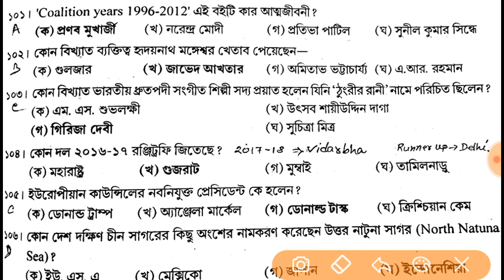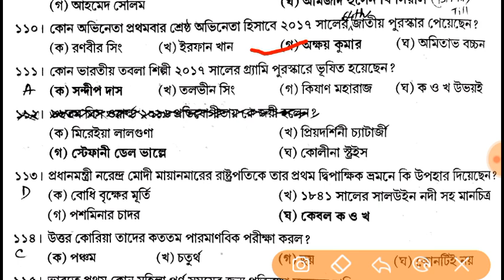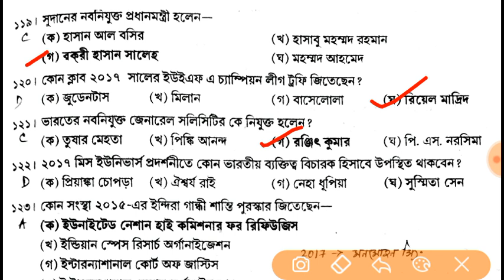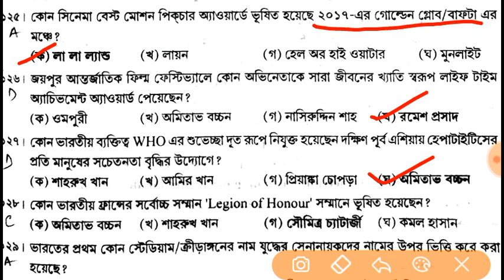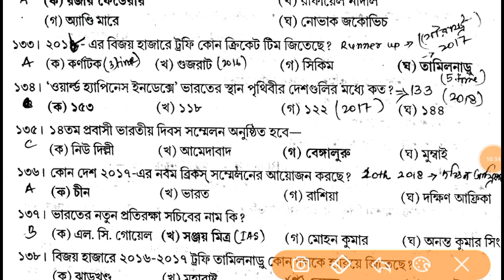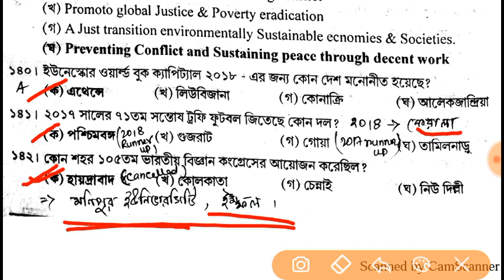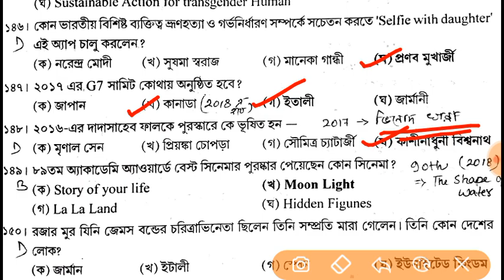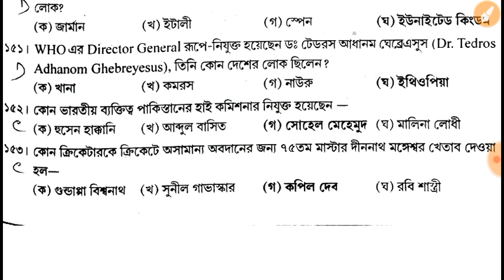CURRENT AFFAIRS || PART 6 (বাংলায়) || রেলের GROUP D || WBCS MAINS || WB SI || LADY CONSTABLES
best current affairs book:-
Manorama Yearbook 2018 bengali language Paperback – 2018

WBCS MATH ND REASONING PRATICE SET-
50 Practice Sets Quantitative Aptitude Paperback
by Arihant Experts (Author)

50 Practice Sets Reasoning ( Verbal., Non Verbal & Analytical Reasoning ) Paperback – 2016

BEST BOOK FOR RAILWAY GROUP D PREPARATION-
50 Practice Sets Quantitative Aptitude Paperback

50 Practice Sets Reasoning ( Verbal., Non Verbal & Analytical Reasoning ) Paperback – 2016

practice set (bengali)
Railway Recruitment Cell Group D Exam Practice Work Book (Bengali) - 2037: 2137 (Bengali) Paperback – 16 Feb 2018

important books-
1.Complete Guide to Indian Railways (RRB) Group D Exam 2018 Paperback – 19 Feb 2018

or

RRB Group D Guide 2018 Paperback – 2018